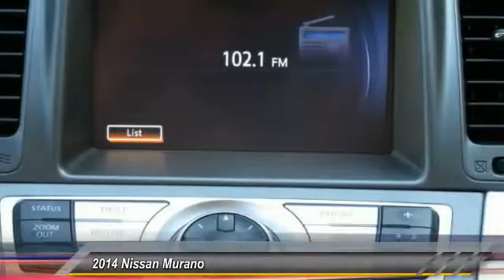2014 Nissan Murano Athens Georgia PN11069A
2014 Nissan Murano LE

4735 Atlanta Hwy. Bldg. C

Check out this 2014 Nissan Murano LE. Its Variable transmission and Regular Unleaded V-6 3.5 L/213 engine will keep you going. This Murano features the following options: Window Grid And Roof Mount Diversity Antenna, Wheels: 20 Aluminum Alloy, Valet Function, Trunk/Hatch Auto-Latch, Trip computer, Transmission: Xtronic Continuously Variable (CVT), Transmission w/Oil Cooler, Tires: P235/55R20 AS, Tailgate/Rear Door Lock Included w/Power Door Locks, and Systems Monitor. See it for yourself at Nissan/Volkswagen of Athens, 4735 Atlanta Highway, Athens, GA 30622.